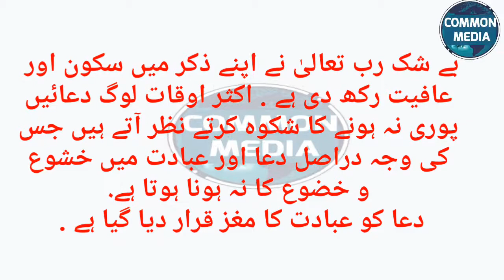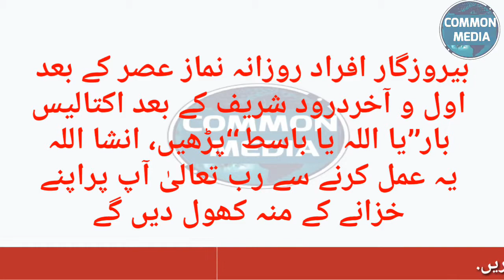بے روزگار نوجوانوں کیلئے ایسا مجرب وظیفہ کہ فوراً ہی من پسند جاب مل جائے گی!